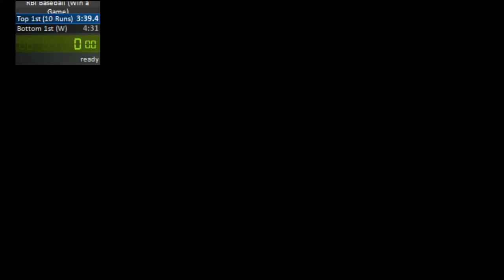R.B.I. Baseball NES Win a Game Speedrun (4:28) by Rockyzip 3/6/21 PB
My cousin loves this game, and once we realized there were several categories for this game, he decided to try and speedrun it.  Nicely done Rockyzip!

Played on original NES hardware.